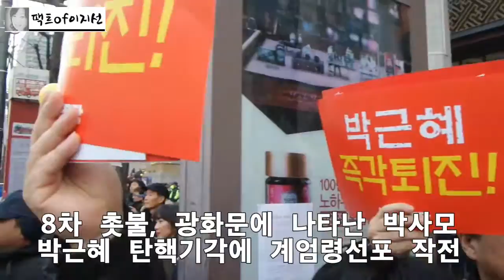8차 촛불, 광화문에 나타난 박사모 박근혜 탄핵기각과 계엄령선포 작전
로고크롭 및 2차가공과 재배포를 금지합니다.